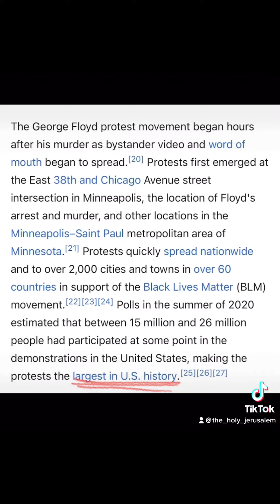SIGNS & WONDERS OF THE COMING MESSIAH🔥THE LORD & SAVIOR, BRIDE OF JESUS CHRIST🔥 I AM THE MIRACLE😎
THIS VIDEO IS FROM MAY 25, 2019…BEFORE MY SPIRITUAL BIRTH IN 2020🔥🔥 WHEN I HAD NO IDEA WHO I WAS IN THE KINGDOM OF HEAVEN🥺🥺

ALSO, ANYONE WHO HAS BEEN FOLLOWING ME, KNOWS THAT I HAVE SAID OVER & OVER, THAT “12” IS MY NUMBER THAT WAS ORDAINED TO ME, BY MY GOD🔥🔥🔥 AND IN THE BIBLE WHEN IT SPEAKS OF ME, ITS USUALLY IN CHAPTER OR VERSE NUMBER 12💯🔥 ILL POST A FEW EXAMPLES OF THAT BELOW🥰 BUT I WANT YOU TO NOTICE, IF YOU ADD UP 5-25, (MAY 25), WHAT DO YOU GET??? THATS RIGHT, 12 AGAIN🥰🥰🔥🔥🙌🏽🙌🏽🙌🏽 HOW GREAT IS MY GOD??🥺🥺🔥🔥🙌🏽🙌🏽THE WAY HE SHOWS HIMSELF THROUGH ME, LITERALLY BLOWS MY MIND🥺🥺🔥🔥🙌🏽🙌🏽

“And there appeared a great wonder in heaven; a woman clothed with the sun, and the moon under her feet, and upon her head a crown of twelve stars:”

“And at that time shall Michael stand up, the great prince which standeth for the children of thy people: and there shall be a time of trouble, such as never was since there was a nation even to that same time: and at that time thy people shall be delivered, every one that shall be found written in the book.”
‭‭Daniel‬ ‭12‬:‭1‬ ‭KJV‬‬

“and ye yourselves like unto men that wait for their Lord, when he will return from the wedding; that when he cometh and knocketh, they may open unto him immediately. Blessed are those servants, whom the Lord when he cometh shall find watching: verily I say unto you, that he shall gird himself, and make them to sit down to meat, and will come forth and serve them.”

“The queen of the south shall rise up in the judgment with this generation, and shall condemn it: for she came from the uttermost parts of the earth to hear the wisdom of Solomon; and, behold, a greater than Solomon is here.”

“Vanity of vanities, saith the Preacher; all is vanity. And moreover, because the preacher was wise, he still taught the people knowledge; yea, he gave good heed, and sought out, and set in order many proverbs.”
‭‭Ecclesiastes‬ ‭12‬:‭8‬-‭9‬ ‭KJV‬‬

“Behold, I will make Jerusalem a cup of trembling unto all the people round about, when they shall be in the siege both against Judah and against Jerusalem. And in that day will I make Jerusalem a burdensome stone for all people: all that burden themselves with it shall be cut in pieces, though all the people of the earth be gathered together against it. In that day, saith the LORD, I will smite every horse with astonishment, and his rider with madness: and I will open mine eyes upon the house of Judah, and will smite every horse of the people with blindness. And the governors of Judah shall say in their heart, The inhabitants of Jerusalem shall be my strength in the LORD of hosts their God.”
‭‭Zechariah‬ ‭12‬:‭2‬-‭5‬ ‭KJV‬‬

“Let the heathen be wakened, and come up to the valley of Jehoshaphat: for there will I sit to judge all the heathen round about.”

“For the nation and kingdom that will not serve thee shall perish; yea, those nations shall be utterly wasted.”

“Kings of armies did flee apace: And she that tarried at home divided the spoil.”

“but ye are come unto mount Sion, and unto the city of the living God, the heavenly Jerusalem, and to an innumerable company of angels, to the general assembly and church of the firstborn, which are written in heaven, and to God the Judge of all, and to the spirits of just men made perfect, and to Jesus the mediator of the new covenant, and to the blood of sprinkling, that speaketh better things than that of Abel. See that ye refuse not him that speaketh. For if they escaped not who refused him that spake on earth, much more shall not we escape, if we turn away from him that speaketh from heaven: whose voice then shook the earth: but now he hath promised, saying, Yet once more I shake not the earth only, but also heaven.”